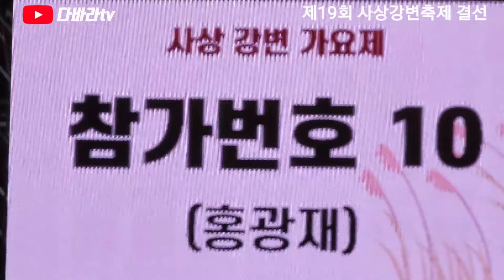사상강변축제 결선대회 (갤럭시 울르라22)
제19회 사상 강변축제
결선대회